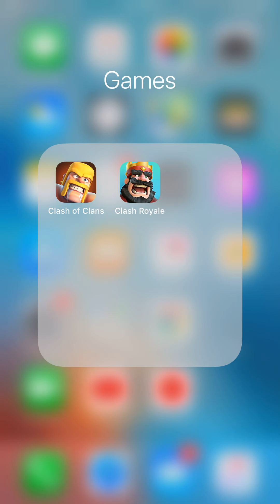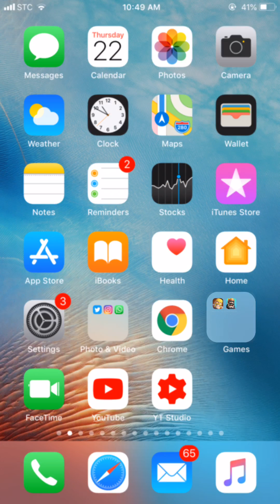:::::Clash Royale Elpop- Pekka + Hog + Hurricane :::::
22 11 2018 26items 2,09GB 16